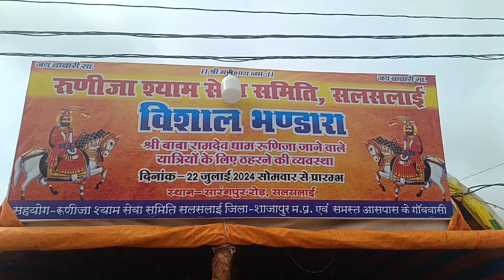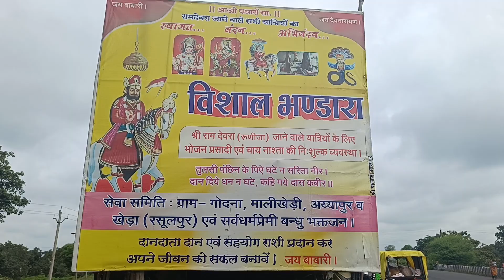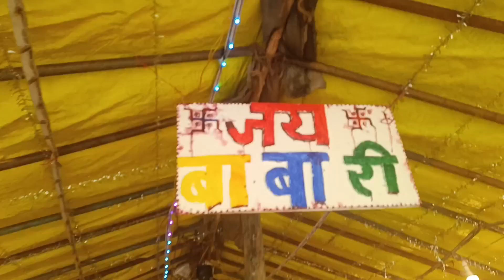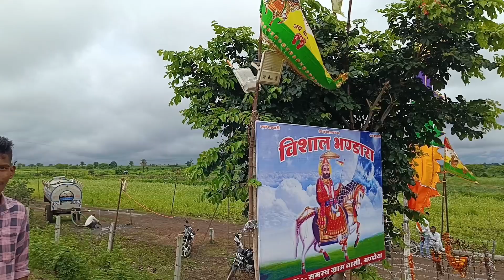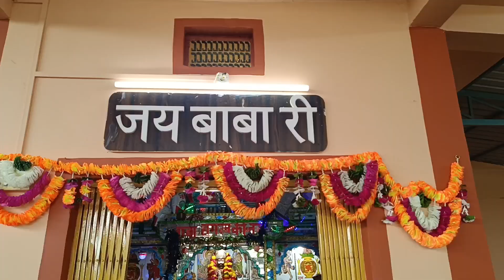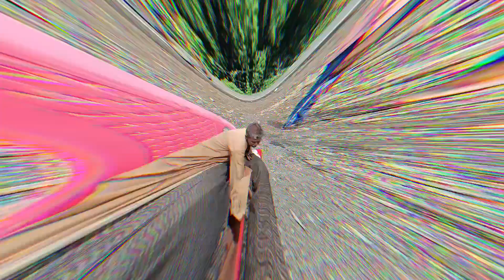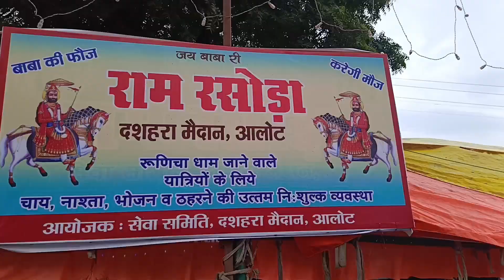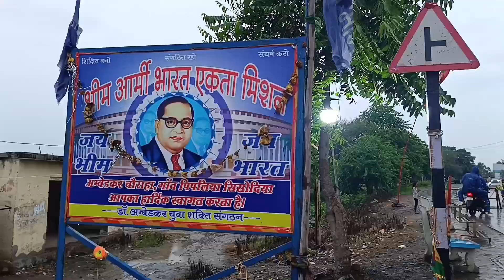इतने छोटे बच्चे को बारिश में रामदेवरा ले जा रहे itne chhote bacche ko barish me le ja rahe ramdevra